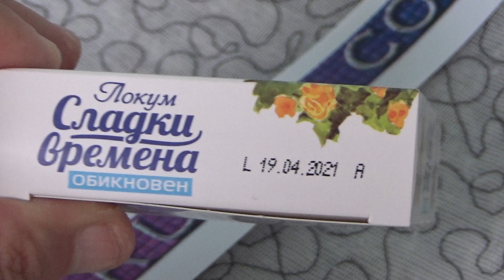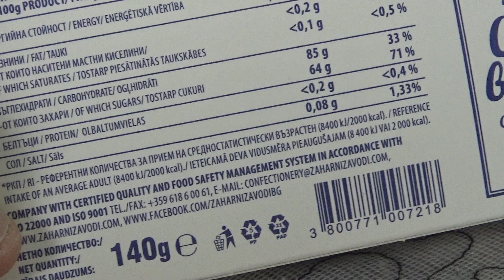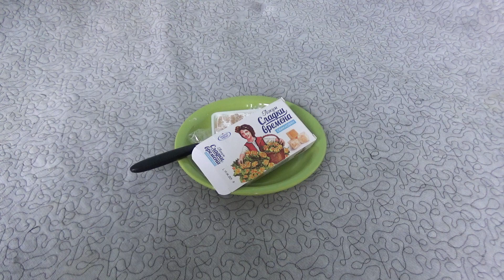Sweet Times Classic Lokum Turkish Delight 140 g Unboxing and Test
Unboxing and test of Sweet Times Classic Lokum Turkish Delight 140 g. After unboxing the Turkish Delight was tested and tasted.